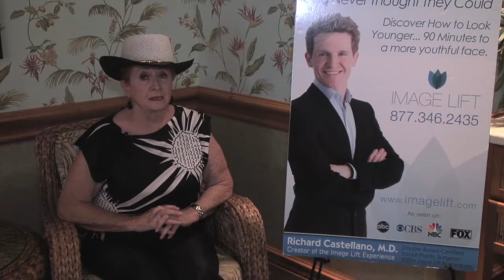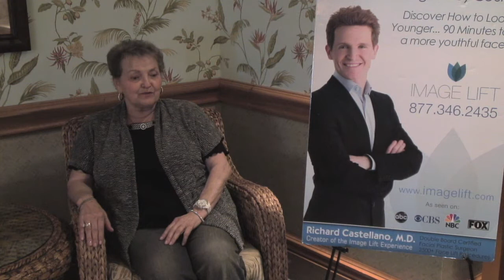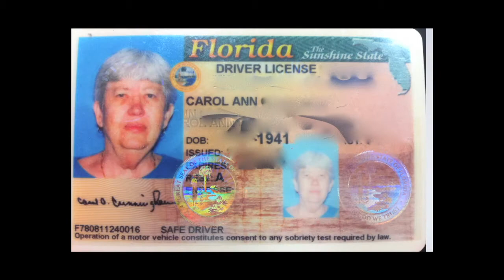Image Lift Seminar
Dr. Richard Castellano
Waterfront Inn
The Villages, Ocala
Image Lift
Place page
4238 West Kennedy Boulevard
Tampa, FL